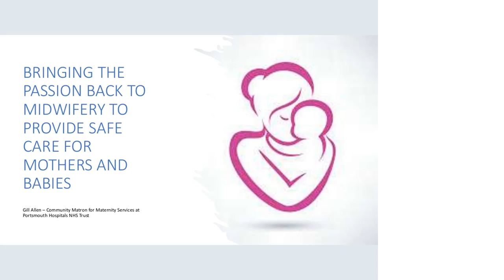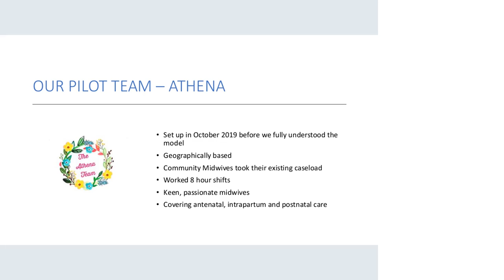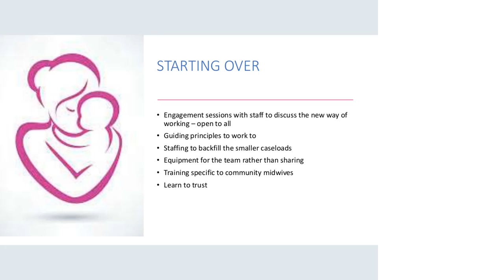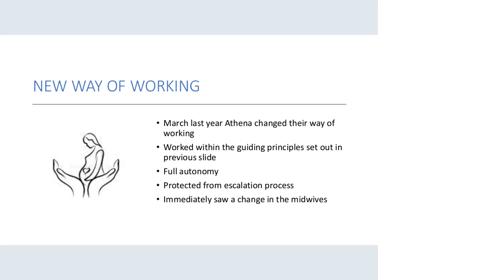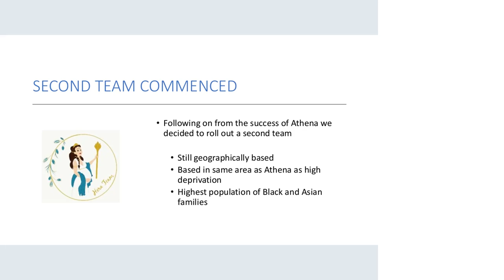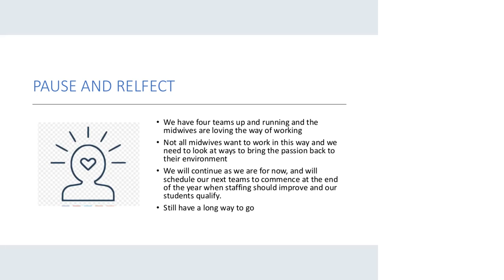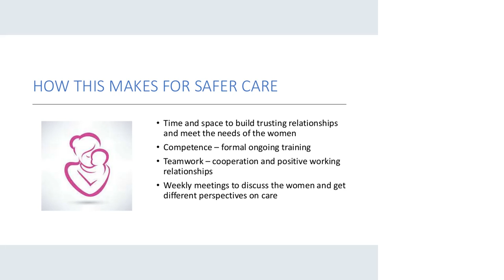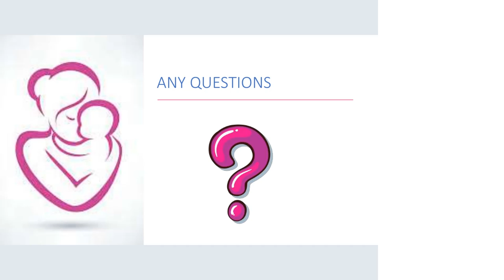15 Gill Allen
VIDM 2022 ::  Bringing the passion back to midwifery to provide better care for mothers and babies

Facilitator: Diane Fox

There is not a midwife in the world who would say “I do not like my job” or “I do not care” and yet many are leaving the profession, some with sadness, some with anger, and some because they have been broken .
Here at Portsmouth we were on the same track, but things are improving. I will share the journey, a difficult, challenging, yet successful story of how we implemented the Continuity of Carer model benefitting mothers and babies, as well as midwives.
I will explain the project and the phases of implementation, together with how the challenges we faced were overcome.  I will explain how the passion has been brought back to midwifery and alongside the sharing of statistics I will share the feedback that has been received from the families and our midwives.